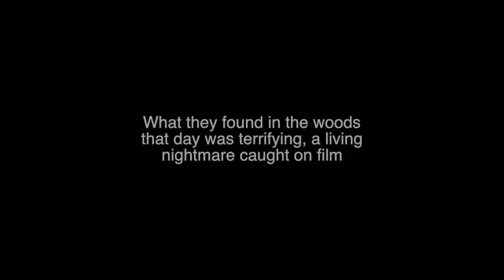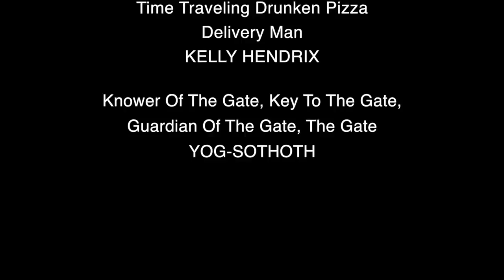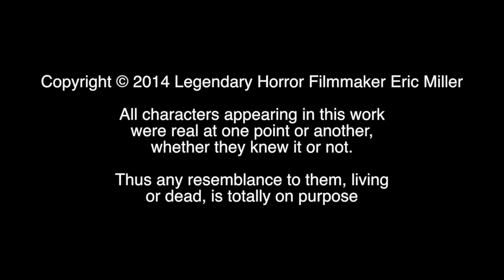The Waffle House Incident - Horror Comedy Short "Film" from Legendary Horror Filmmaker Eric Miller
This is a fictional comedy short "film" and has nothing to do with Waffle House restaurants. The film makers support equal rights for all and are against hate and violence. And waffles.

The Waffle House Incident V 10 1280x720